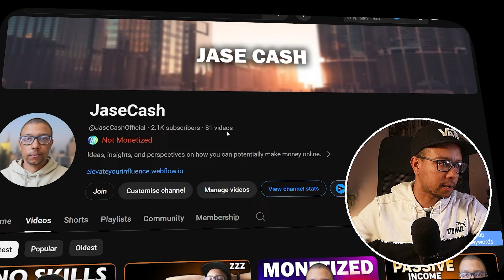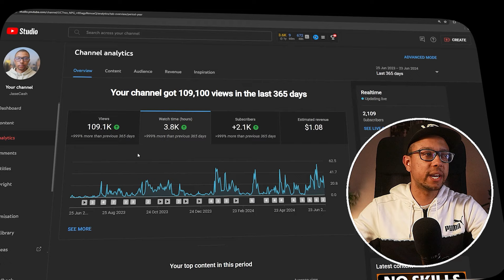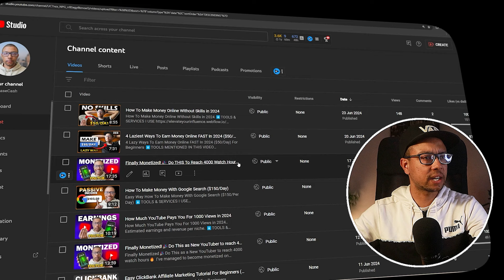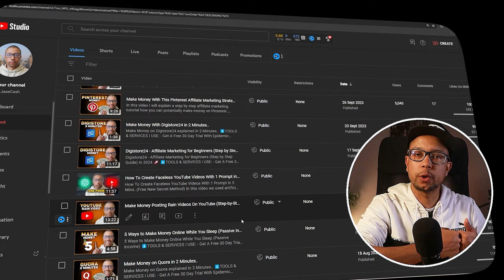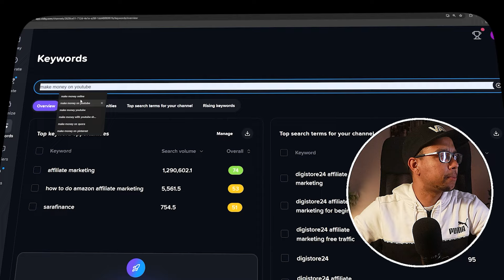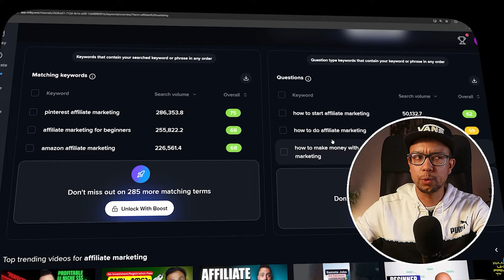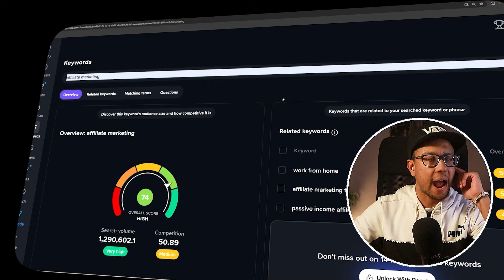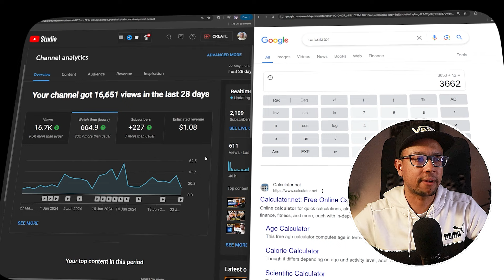How To Reach 4K Watch Hours FAST as New YouTuber (Monetized)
Do This as New YouTuber to reach 4000 Watch Hours FAST (Monetization)

⬇️TIMESTAMPS
00:00 - Confirmation (YPP)
02:06 - Consistency
04:39 - Long Form Content
07:33 - Choose A Niche
10:08 - Research Your Niche
12:48 - Search Based Content
14:41 - Proof of Search Based Content
15:27 - Bonus Tip (Affiliate Marketing)
17:45 - Counting My Watch Hours

This video includes topics to do with:
make money on youtube,make money fast,how to make money,how to make money on youtube,how to make money online,make money online,make money from home,ways to make money online,side hustle,Affiliate marketing,passive income,youtube affiliate marketing,make passive income with youtube, monetization, youtube partner program, youtube earnings, how to reach 4000 watch hours, how to grow on youtube, content creator, ypp, revenue, estimated earnings.